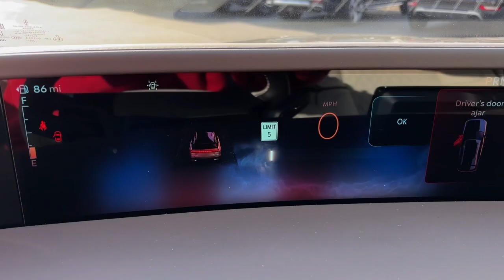2024 Lincoln Nautilus Lancaster, Delaware, Columbus, Powell, Dublin, OH N24169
Chroma Caviar Dark Gray Metallic Clearcoat New 2024 Lincoln Nautilus Black Label available in Lancaster, Ohio at Bob Boyd Lincoln of Columbus. Servicing the Delaware, Columbus, Powell, Dublin, OH area.

2445 Billingsley Rd.